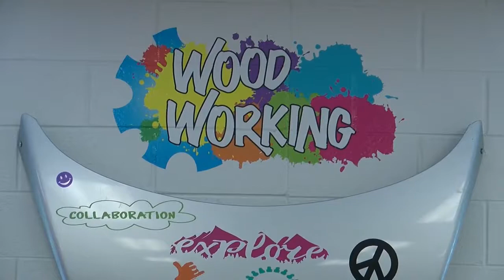eLabs open in Hamilton Co schools